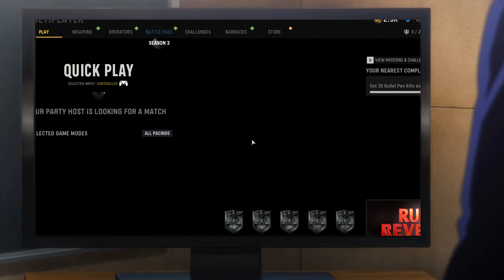COD The Search For Toxicity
Me and some friends search for toxic players in Search & Destroy Part 1

►Music/ART
Call Of Duty MW2 | (MW2 Main OST)
Link:unknown